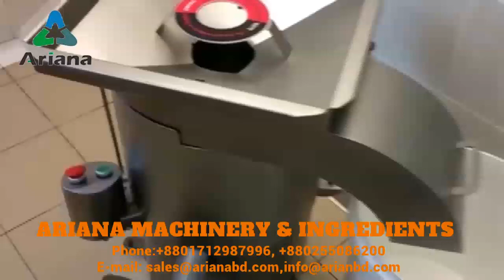Egg Breaking Machine,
Egg Breaking Machine. This machine save time & reduce labor cost